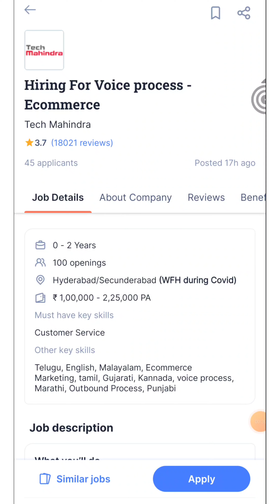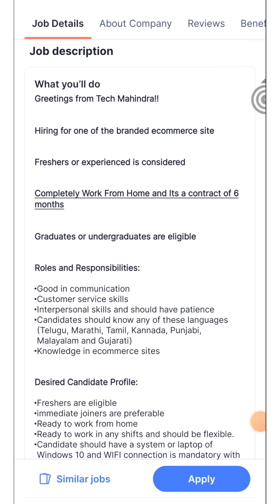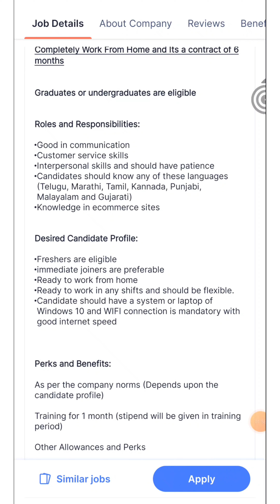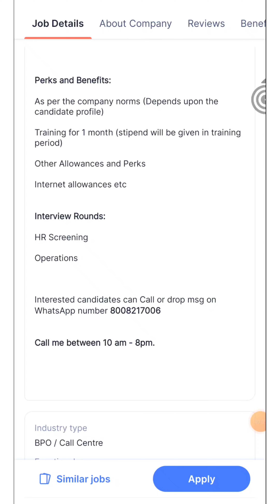Tech Mahindra Company Urgent Jobs Openings Telugu|Tech Mahindra Company Jobs Recruitment|Latest Jobs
🙏ఫ్రెండ్స్‌... ఈ వీడియోని అన్ని వాట్సాప్‌ & టెలిగ్రామ్‌ గ్రూపుల్లో షేర్‌ చెయ్యండి.. అందరికి మీ వంతుగా హెల్ప్ 👍 చెయ్యండి

👆👆👆👆👆Join👆👆👆👆👆